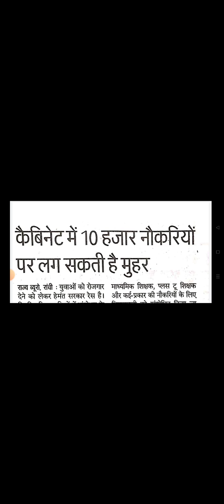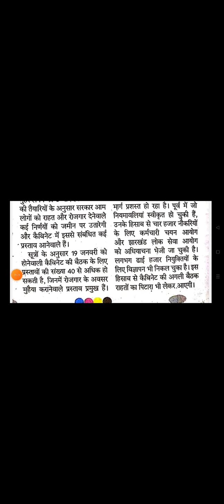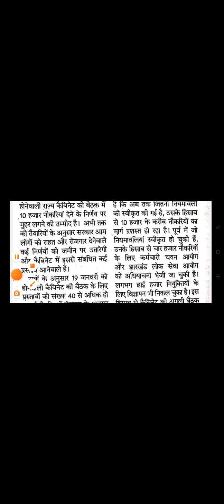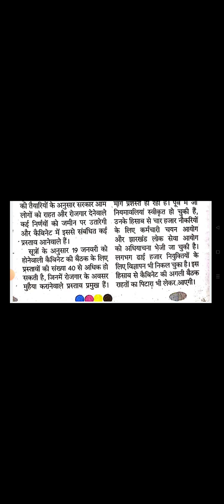झारखंड के इस कैबिनेट बैठक में इन नौकरियों पर लगेंगे मुहर। jharkhand vacancy 2022/ study materials